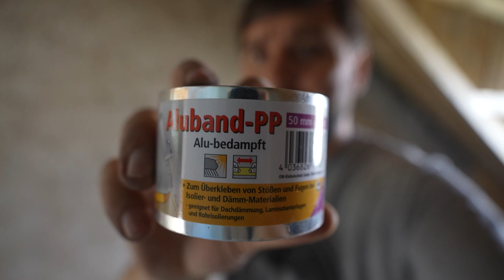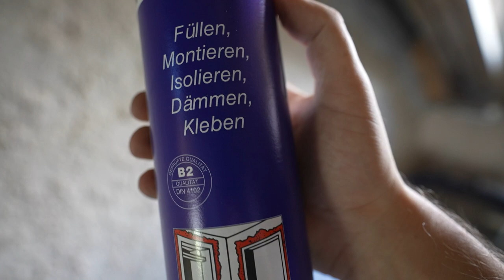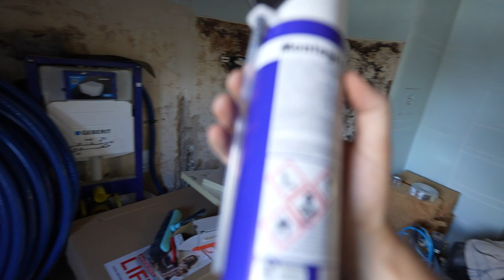Dachgeschoss Ausbau - Bauvlog // NEUANFANG - Recap und Gaubendämmung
Dachgeschosswohnung kaufen - Ich habs getan! Ouh man! Seit ca. 5 Monaten ist nichts passiert. Ich brauchte Zeit, für mich, für andere Projekte. Doch jetzt geht es endlich weiter und hier im Video erkläre ich noch mal kompakt was so alles passiert ist und was als nächstes so ansteht. Und dann geht es auch schon los mit dem dämmen einer Dachgaube - auf geht's!